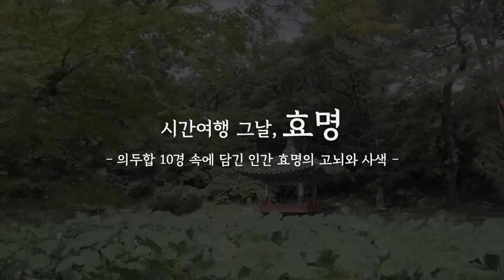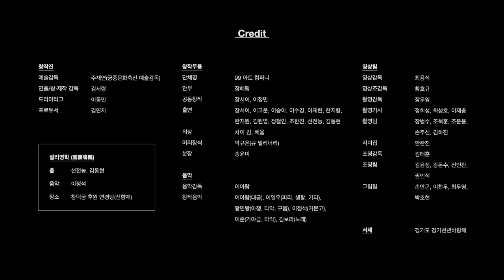[본편/Full_3-3] 시간여행 그날, 효명 - 설리명학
시간여행 그날, 효명 - 의두합 10경 속에 담긴 인간 효명의 고뇌와 사색

설리명학 (雪裏鳴鶴)
학의 깃, 그 고고한 기운을 두 명의 남자 무용수의 몸짓으로 풀어냅니다. 때로는 한 마리의 학처럼, 때로는 두 마리 학의 날개짓으로 표현되는 무용수의 움직임은 거문고의 연주와 더해져 역동적이고도 절제된 에너지로 연경당을 가득 메웁니다.

사시사철 변하는 궁 안의 풍경을 공감각적 시로 표현한 효명세자의 ‘의두합10경’이 창작음악과 무용으로 재해석 됩니다. 단청도 없이 소박한 모습의 의두합. 이곳에서 꿈꿨을 효명세자의 예술적 삶과 세계를 현대적인 춤과 음악으로 만나며 왕이기 전, 인간 효명과 조우합니다.

2020년 제6회 궁중문화축전